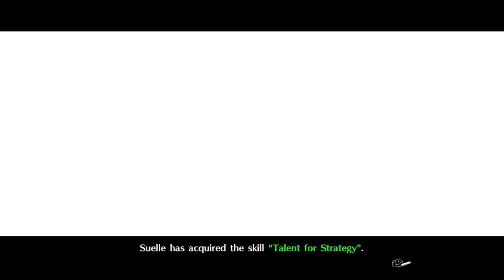Atelier Lydie & Suelle ~The Alchemists and the Mysterious Paintings~ (Sind alle Männer so ?!)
148